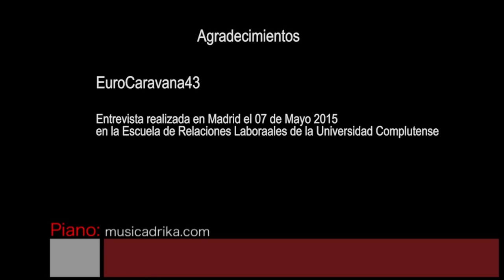Ayotzinapa - Por las garantías reales de no repetición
Entrevista a EuroCaravana43 - Ayotzinapa (Mexico)
Intervienen:
- Román Hernández (Miembro del Centro de DDHH Tlachinollan)
- Eleucaudio Ortega (Padre de Mauricio Ortega)
- Omar García (Estudiante)
La entrevista ha sido realizada el día 07 de mayo en la Escuela de Relaciones Laborales de la Universidad Complutense de Madrid.